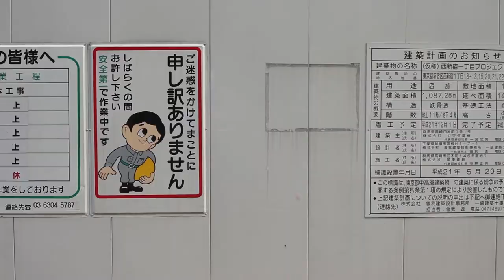ROBERT SWEETING 2020 DIRECTOR REEL